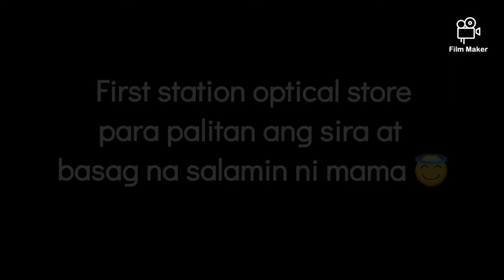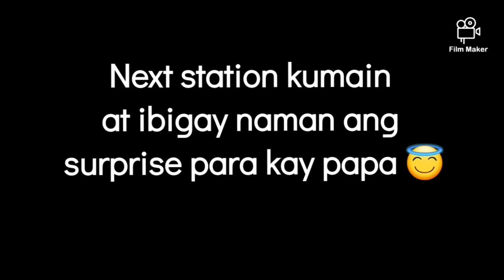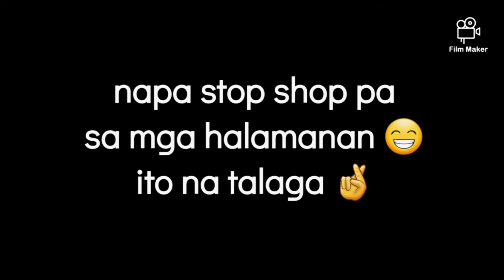Blessed Anniversary Mama & Papa // I Love You Both 💙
To my Mama & Papa
 Happy and Blessed 29th Year Anniversary 💙

Thank you Lord for their life 😭 Everyday i will make bawi in everything, to love, to care, to give and to pray for our family at hindi ako magsasawa na gawin yun kahit paulit ulit 💪 kahit pagod at walang matira para sakin! I love you both and Godbless 🙏